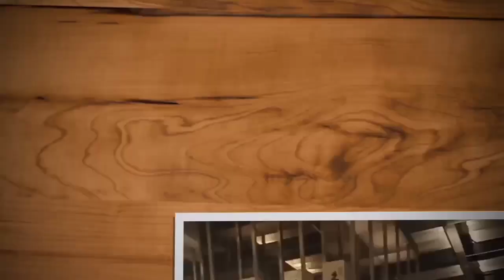Copia Kilatis December 16, 2022 Malapit na ang PGC 2022!